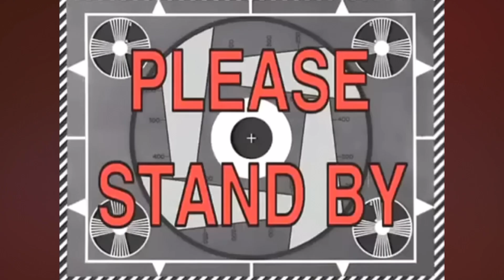Removing stuff and tearing up!!!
removing stuff from house! how bad can it really be???